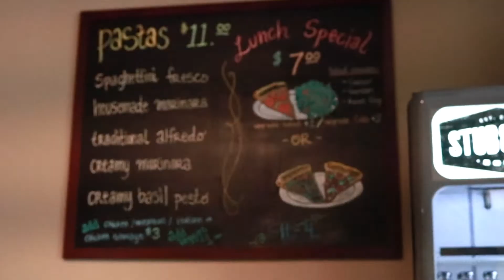Huntington Beach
Chapter Four;
It’s our final morning in San Diego before quest takes us to Anaheim, California to attend Vidcon & explore the happiest place on earth🏰🎥🗺✨

Until next time! Have an enchanting day♡